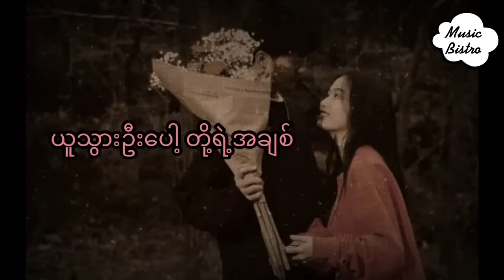ယူ (မီမီဝင်းဖေ) Yuu (Mi Mi Win Pe)